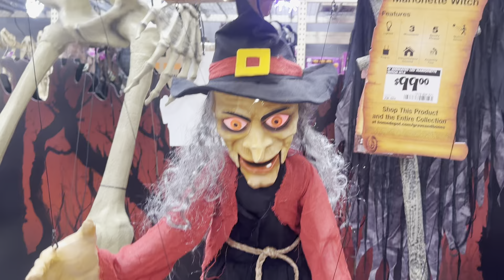Home Depot Trip 1 | 2024 Tours